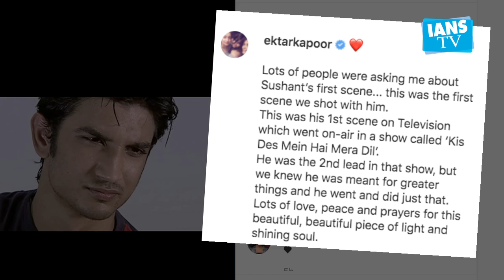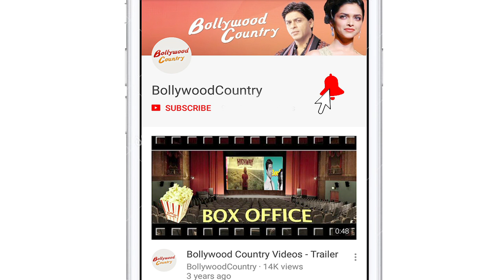Ekta Kapoor shares Sushant's first scene from his debut tv show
On Friday, producer Ekta Kapoor shared the first scene that late actor Sushant Singh Rajput ever shot, for his debut TV show and long before Bollywood stardom beckoned.